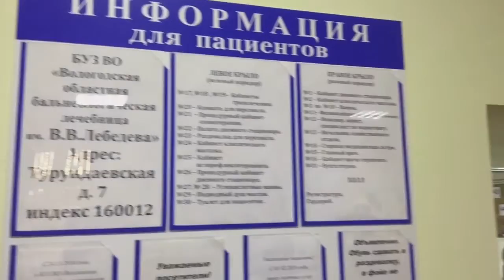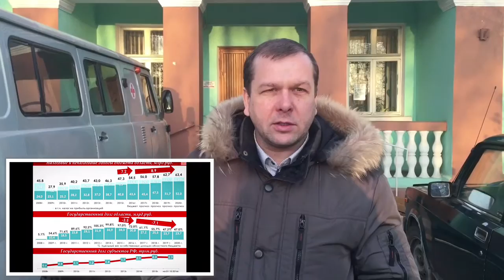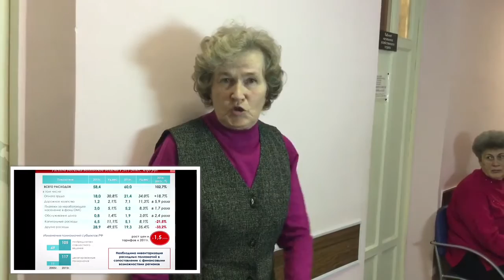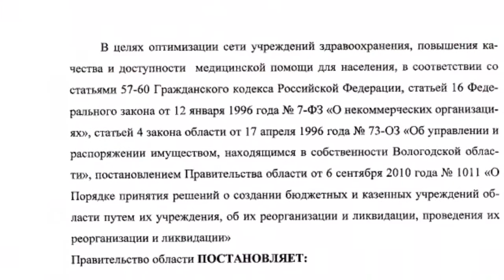Вышли из кризиса. Отпуск государственных гарантий прекращается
В Вологде закрывают бальнеолечебницу. Уникальное учреждение системы здравоохранения хотят уничтожить под видом оптимизации.
Как это обычно и бывает, у нынешних властей, закрытие происходит под видом присоединения и объединения.

При этом первейшая проверка норамативно-правового акта Правительства области показала, что он нарушает законодательство РФ и противоречит своему же собственному тексту.

Так как нельзя иметь целью деятельности охрану здоровья граждан уничтожая при этом уникальное для Вологды и Вологодской области учреждение здравоохранения. Это уже ЗдравоХоронение какое-то получается.

Горе оптимизаторы с легкостью отказывают гражданам в праве на медицинскую помощь и реабилитацию. Забывая о том, что никакие объемы медицинской помощи не передать Центру реабилитации на Пугачева 40. Перенести уникальные источники минеральной воды на другой берег реки Вологды не получится, скважины-то находятся именно на Турундаевской 7. В связи с этим очевидно, что предоставление государственных гарантий в этой части будет прекращено полностью.

Впрочем, нам не привыкать сталкиваться с бездушным, бездумным и, по сути, преступным поведением чиновников. Поэтому сейчас мы намерены предпринять усилия для защиты бальнеолечебницы им. В.В. Лебедева.

Тем более, что подписи под обращением уже поставили 258 человек, а в самом учреждении мы увидели несколько десятков человек посещающих его ежедневно. При этом надо отметить, что пользуются услугами водолечебницы жители всей области.

Смотрите наш репортаж и присоединяйтесь к написанию обращения в защиту бальнеолечебницы

А также поддерживайте наши расследования, репортажи и деятельность в целом.
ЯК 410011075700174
Для оплаты через Pay Pal